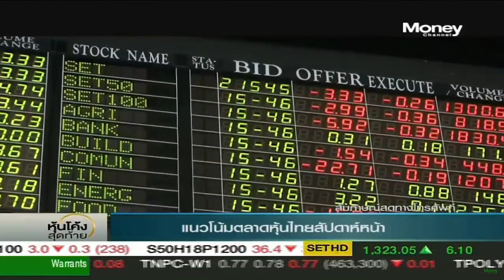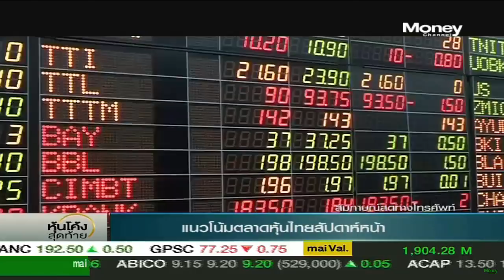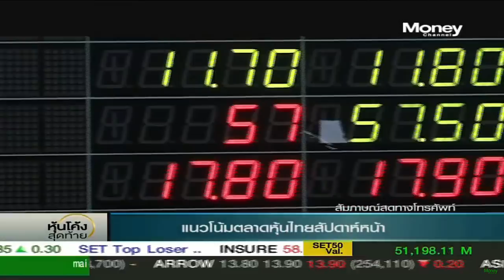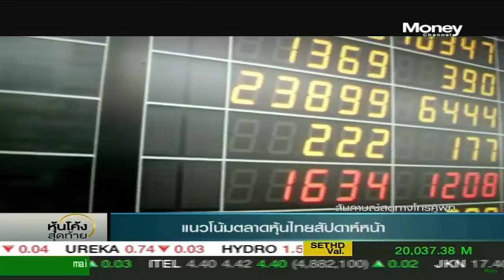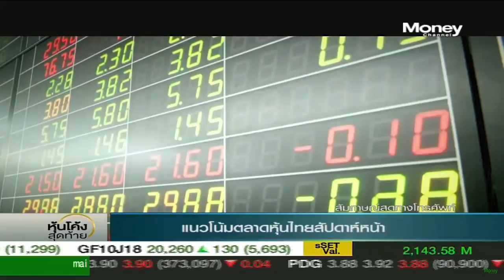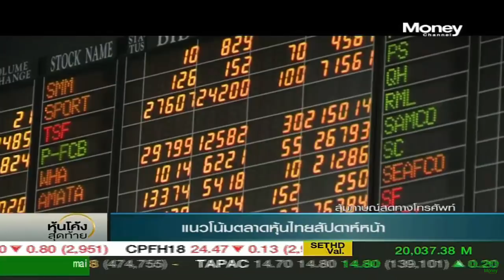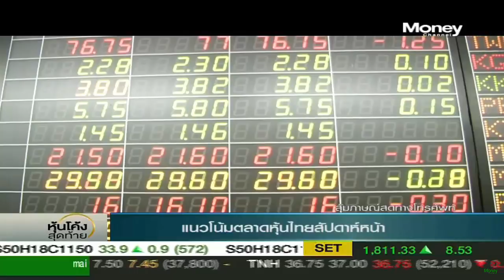หุ้นโค้งสุดท้าย “SET สัปดาห์หน้าเข้าเทศกาลผลประกอบกาล” / 12 ม.ค. 61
ตลาดหุ้นไทยปิดท้ายสัปดาห์ด้วยดัชนียืนเหนือ 1,800 จุด ด้าน "ถนอมศักดิ์ สหรัตน์ชัย" จาก บล.เคที ซีมิโก้ ระบุ ไฮไลท์ของตลาดหุ้นในสัปดาห์หน้าจะเป็นเรื่องของผลประกอบการที่จะเริ่มทยอยประกาศเริ่มจากกลุ่มแบงก์